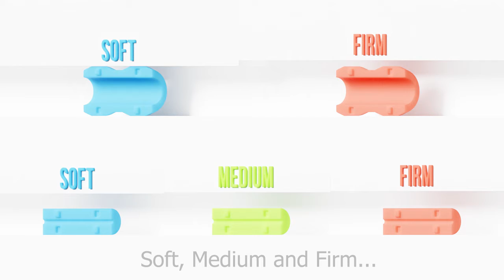PoGo Awesome Lumbar Support Animation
We can help you prototype , license , design and patent your invention.
Tags.
Patent , License , Invent ,Invention , Product Devlopment , Prototypes ,Design , Industrial Design , Design Studio , Stages , Research , Manufacturing , Prototyping , Mechanical engineering , Start ups , engineer , product design ,entrepreneurs , ideas